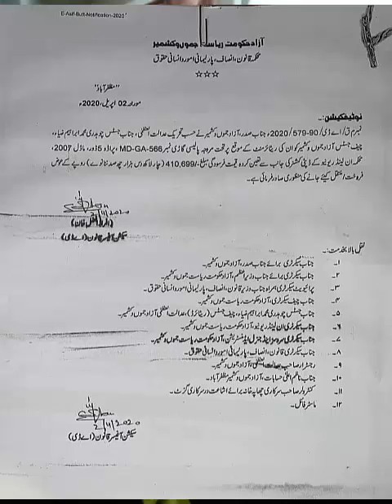incentives received by Bureaucracy | Bureaucracy of AJK | CJAJK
This video contain an overview and analysis of the car transferred to CJAJK Ibrahim Zia on a very low price